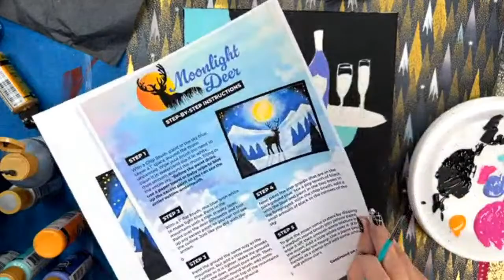Snowman Fun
Snowman Step by Step painting

Hey! Want to learn more about teaching Paint Parties consistently? I’m Heidi Easley, founder of Texas Art and Soul and Paint Party Headquarters. I teach women ALL over the world - How to Teach Paint Parties: Online, In-Person, and with Art Kits - and I want to help you!